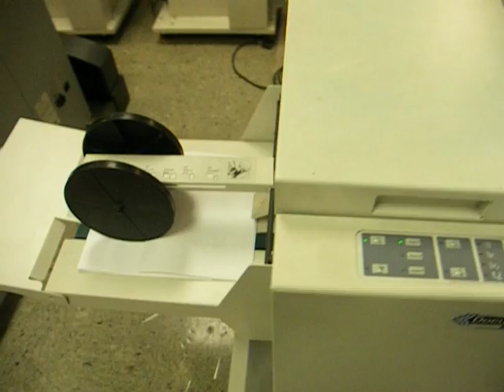Video of ST0606 13 Plockmatic 1020 Bookletmaker with ST11137C Plockmatic 103 Trimmer